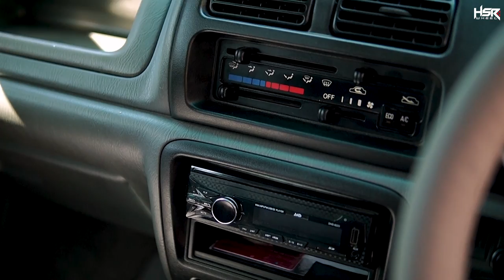Modifikasi Suzuki Karimun Kotak Yang Kalcer Abis Si Anak Pantai!